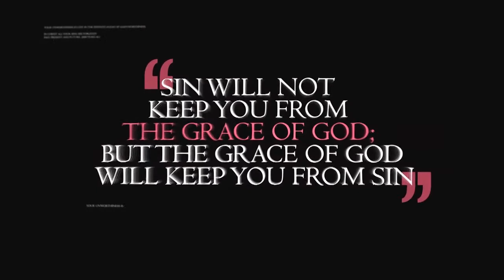Faith Works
Colin Dye recognises that believers in God are often healthier, happier, more at peace with themselves and the word around them, more motivated, more successful in life than many others.

Main Bible scripture: James 2: 14 onwards